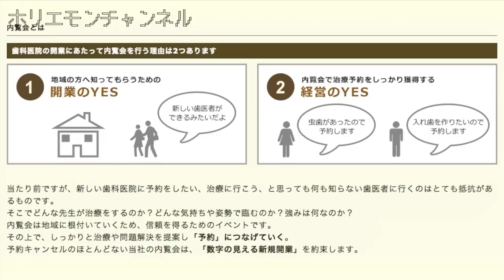堀江貴文のQ&A vol.388〜介護事業の収益モデル！？〜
メルマガ「堀江貴文のブログでは言えない話」から大人気コーナーQ&Aが動画になりました！vol.388では「日本の高齢化社会に向けて、ケアマネジャー（介護支援専門員）の事業所全国検索サイトを立ち上げましたが、この後のマネタイズ、事業モデルについて悩んでいます。ターゲットは、法人向け、個人向けサービスなのか？収益モデルは、広告モデル、会員制モデル、紹介モデル、物販モデルなのか？など色々と模索しています。マネタイズ、事業モデルについてや未来はこういったサービスを求めるといった観点から堀江さんのアドバイスをもらいたいです。」という質問。ホリエモンの回答はいかに！？